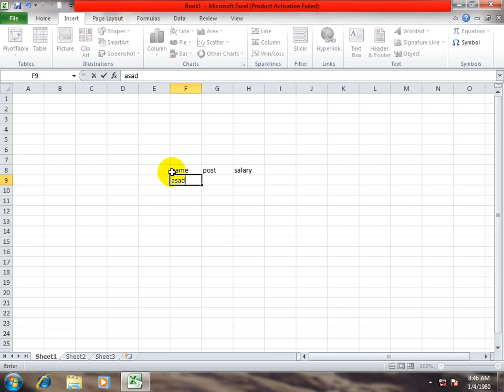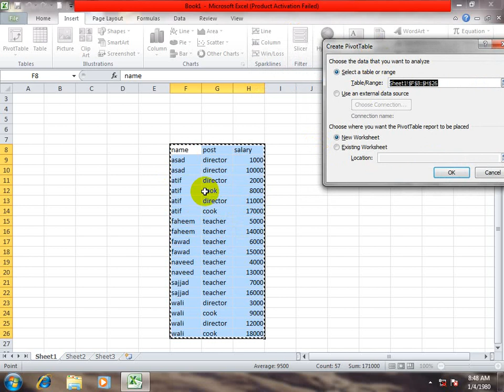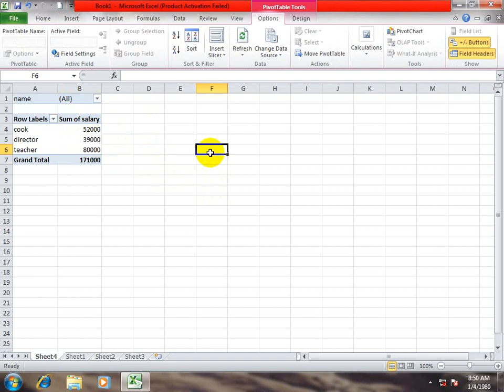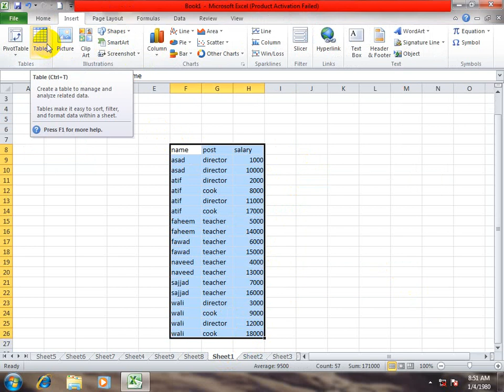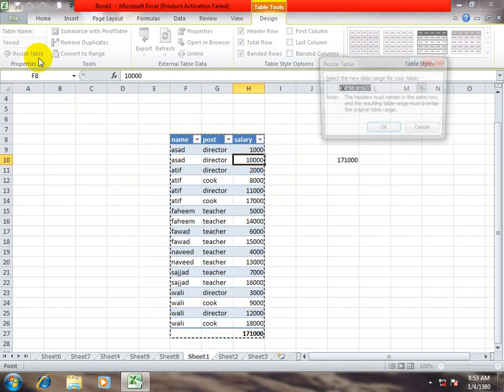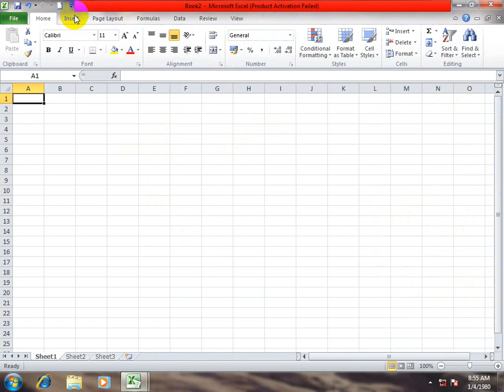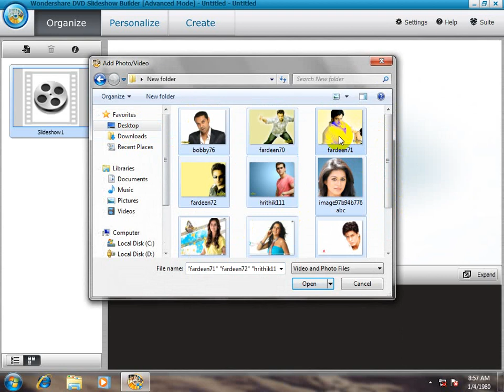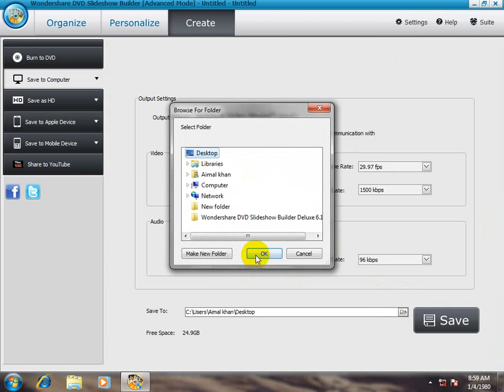(12) Ms Excel Video